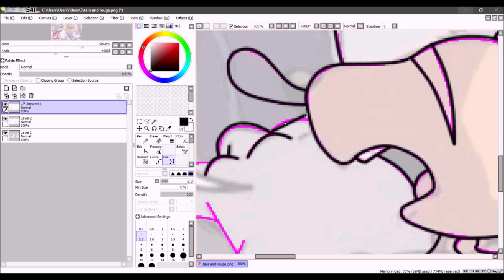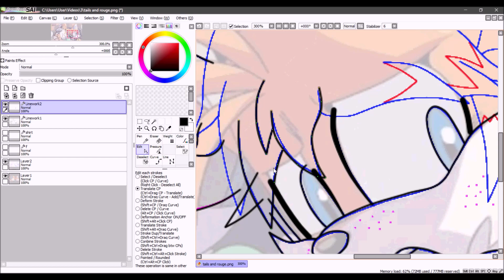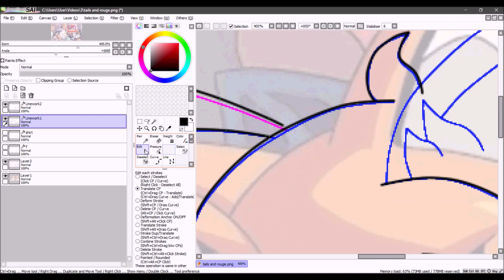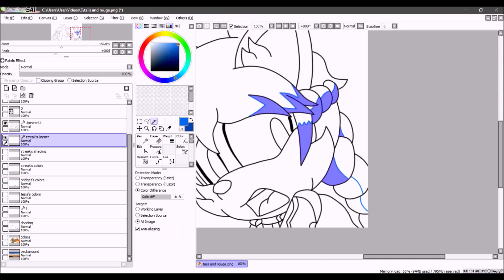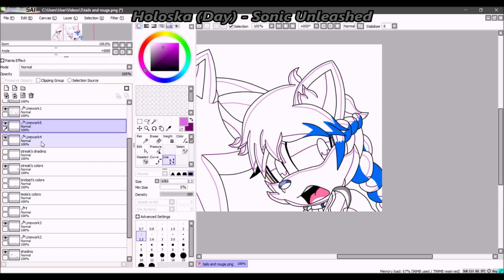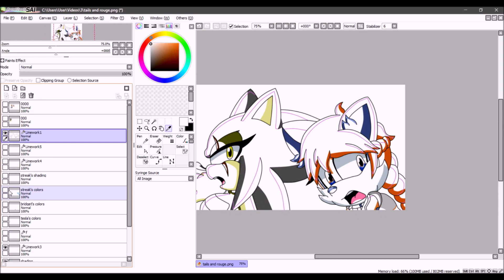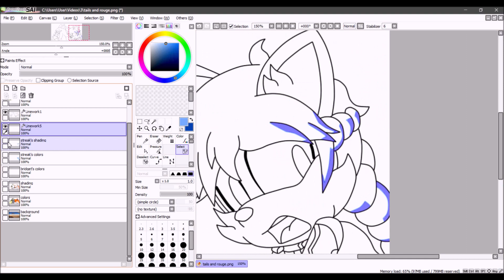recoloring: rouge & tails to tesla & bridget (Sigma Thompson's request)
song 1: VALHALLA - Andra Ariadna

song 2: Holoska (Day) - Sonic Unleashed